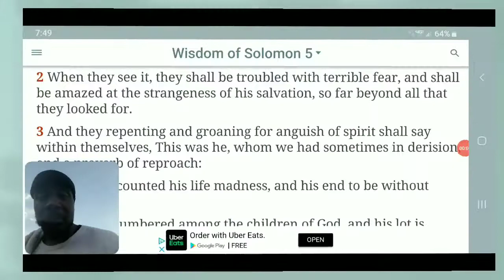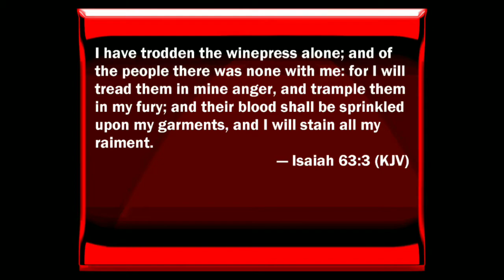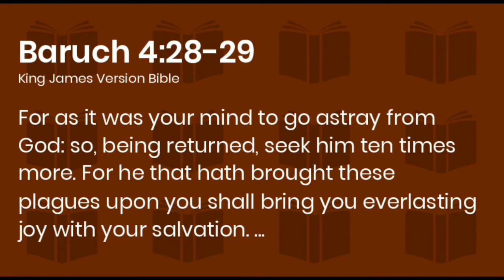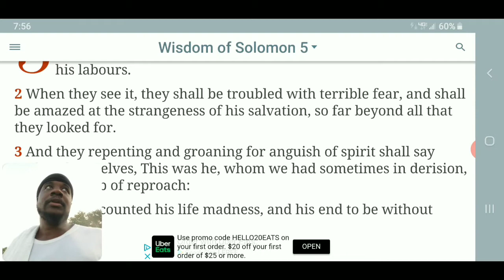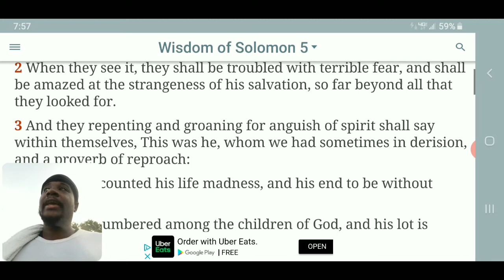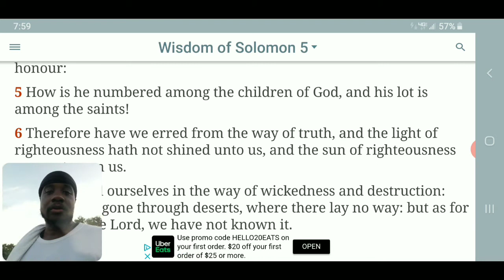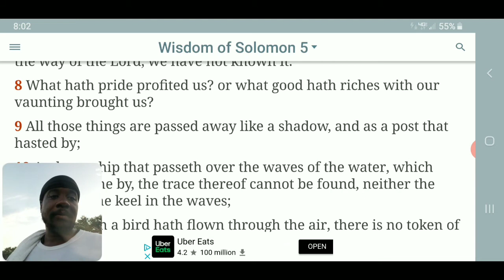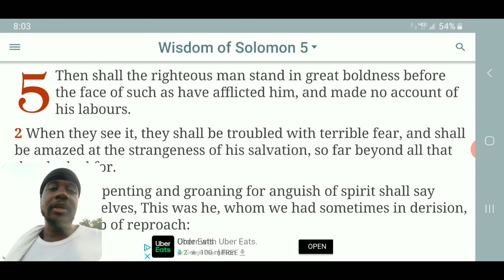So Far Beyond All That They Look For ( Quick Hit 21 )